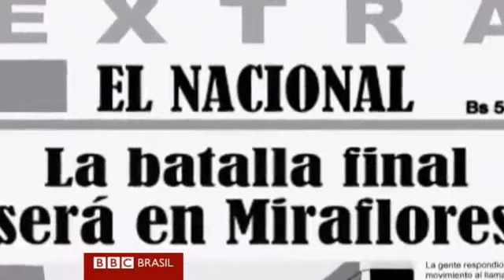Animação conta versão oficial de golpe contra Chavez.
Publicado em 11/04/2012 por BBCBrasil

'Abril.02' mistura cenas reais e animação para contar como presidente venezuelano foi tirado do poder por 47 horas.